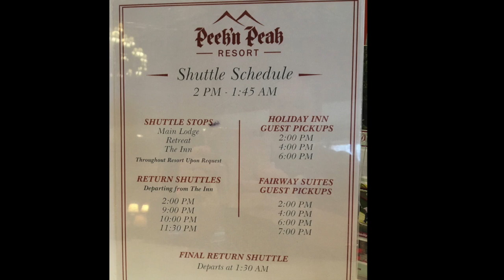The Adult Prom 2018 - Let's Get Ready!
Here is a quick video for some basic instructions tonight.